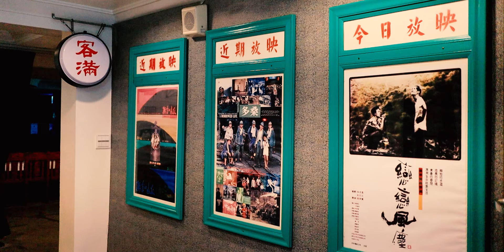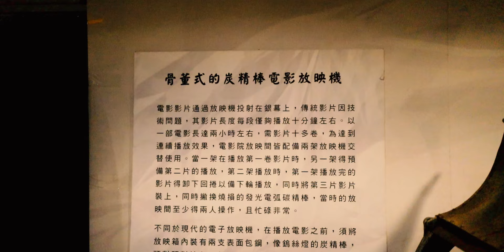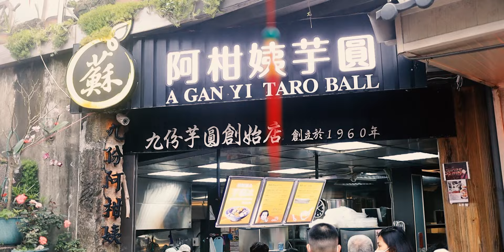台灣新北市：九份老街｜阿妹茶樓｜昇平戲院｜芋仔番薯茶坊｜阿柑姨芋圓｜阿蘭草仔粿｜新北旅遊｜新北景點｜新北美食｜大仁哥大仁嫂愛旅行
早期盛產金礦的九份，有「黃金山城」的美稱，聚落因採金人潮湧入而繁華，後隨淘金沒落而寧靜。1990年代，電影《悲情城市》來到九份取景，九份的山海之美、復古建築與獨特的坡地景觀躍上大螢幕，成為令國內外旅客著迷的唯美山城。

自行開車：
國道1號-大華系統交流道-省道臺62線-瑞芳交流道下-市道102線。

大眾運輸：
1.搭高鐵或臺鐵至臺北站下-轉搭臺北捷運至忠孝復興站下-轉搭基隆客運1062（往金瓜石）至九份老街站下。
註：基隆客運搭車處原忠孝東路改為復興南路。
2.搭臺鐵至瑞芳站下-轉搭台灣好行-黃金福隆線至九份站下。

►影片時間軸：
00:00 九份老街
01:18 阿妹茶樓
04:29 芋仔番薯茶坊
05:43 昇平戲院
09:16 九份三隻狗
10:29 阿柑姨芋圓
11:14 阿蘭草仔粿